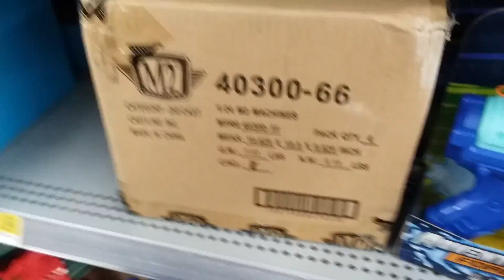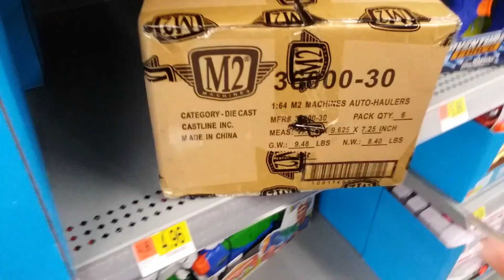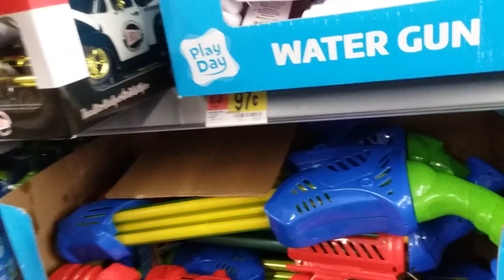I$M M2 1/24 Ford Truck and M2 Hauler Chases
M2 1/24 Scale 1956 Ford F-150 (Holley)
M2 Hauler 1970 Chevrolet C60 Truck & 1969 Chevrolet Camaro Z/28 RS (Mr. Gasket)